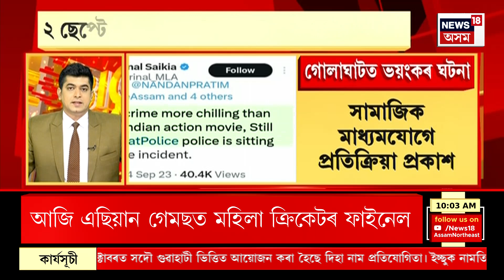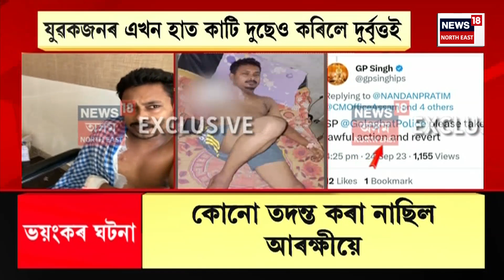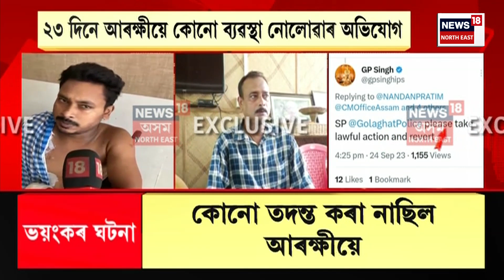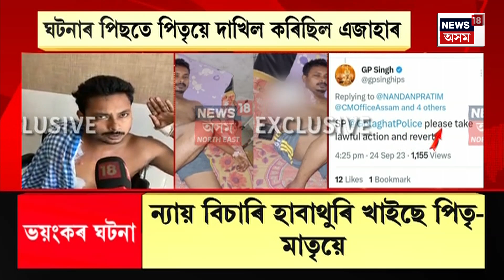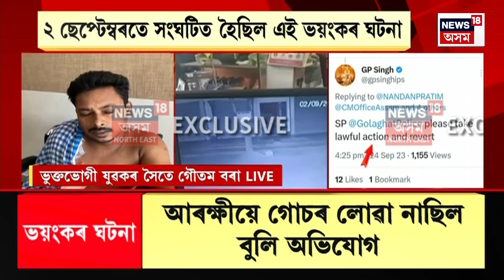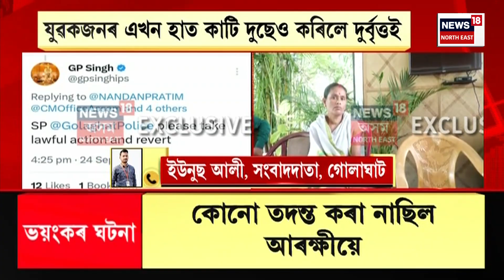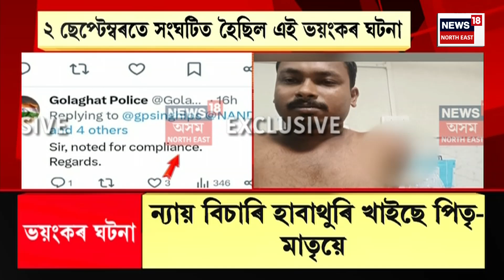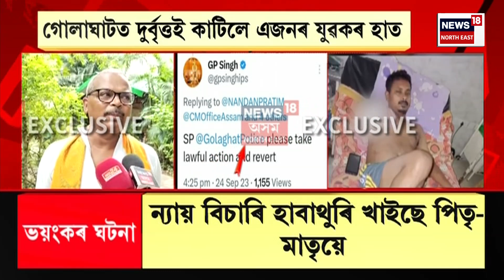BIG BREAKING : গোলাঘাটত কাটি দুচেও কৰিলে যুৱকৰ হাত | Golaghat News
BIG BREAKING | গোলাঘাটত কাটি  দুচেও কৰিলে যুৱকৰ হাত
0:00 Intro
20:43 Rangapara ত বোকাত আবদ্ধ গজৰাজৰ মৃত্যু